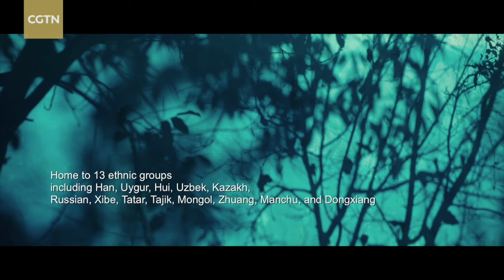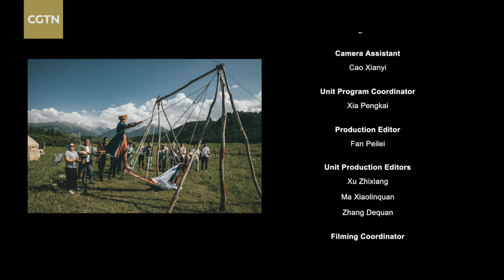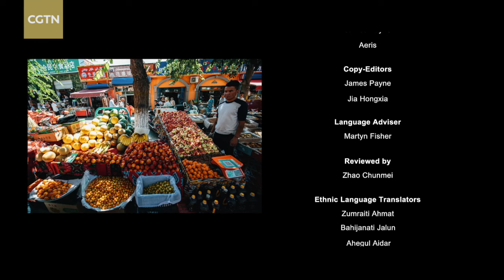CGTN releases documentary film 'Cherished Land'